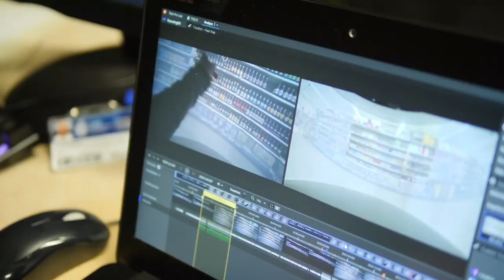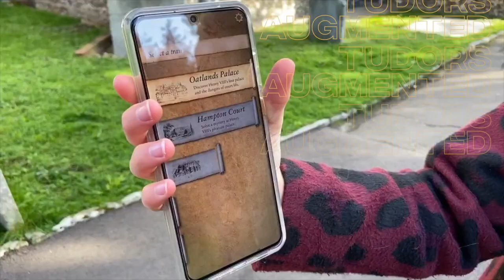BEYOND 2020 Immersive Futures Lab Trailer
A whistlestop tour of the 20+ projects featured in the Immersive Futures Lab showcase at BEYOND 2020.

Immersive Futures Lab is a digital showcase for creative projects that demonstrate innovative ideas, new types of content and novel uses of technologies drawn from the cutting-edge R&D work developed through the award-holders and networks supported by the Audience of the Future and Creative Industries Clusters Programmes.

To visit the showcase and get more information about all the projects,